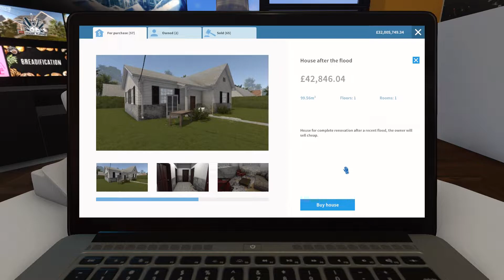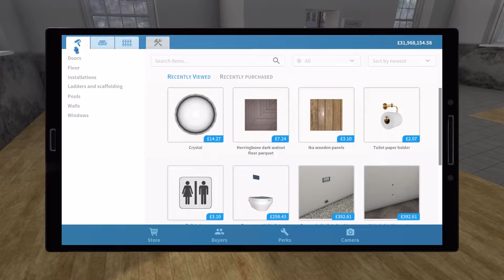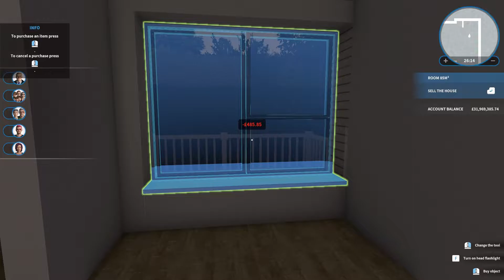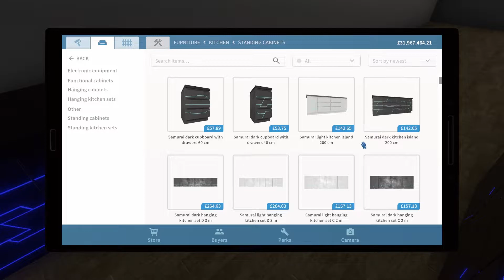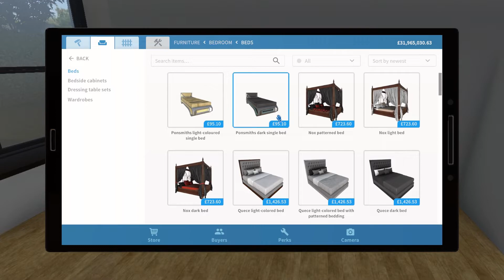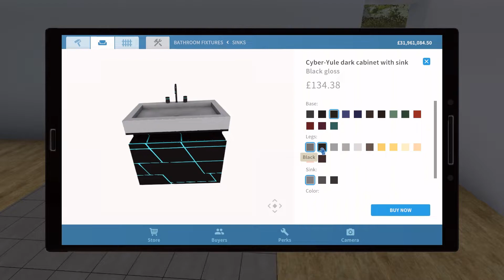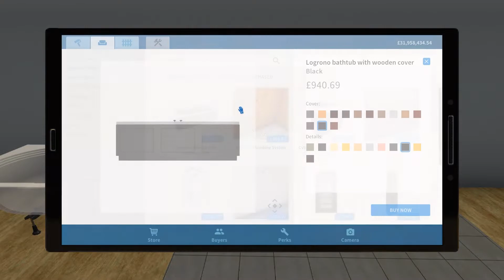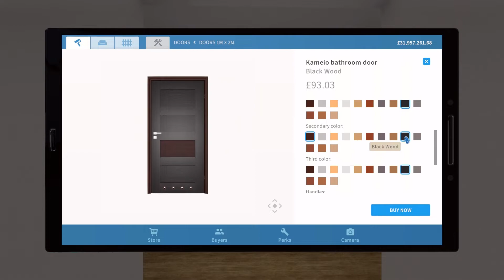House after the flood . tear down and finished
House Flipper